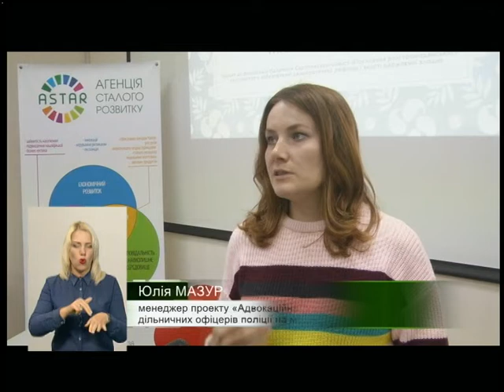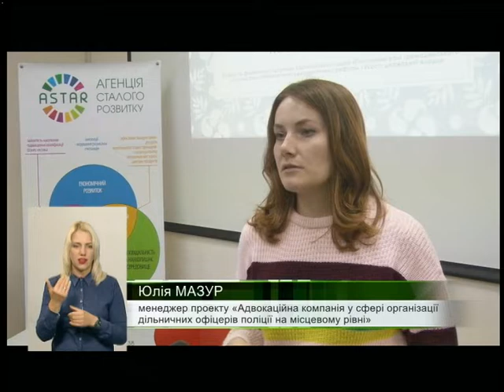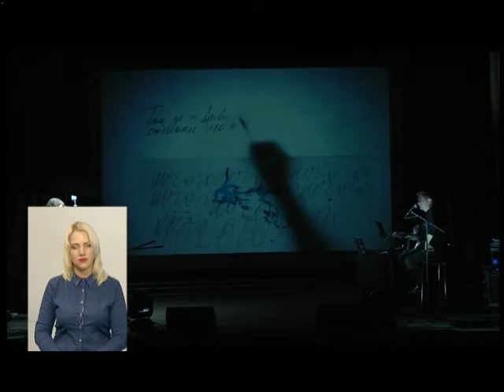18.10.2018. Новини. 19:00